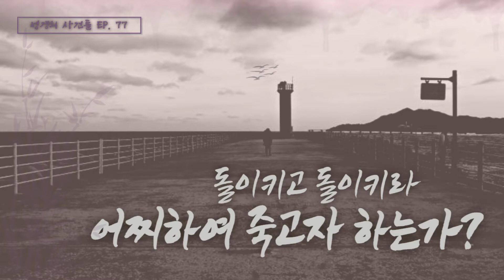일흔일곱 번째 이야기, 돌이키고 돌이키라 어찌하여 죽고자 하는가?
사람들은 재앙을 만나면 잠시 회개 하는 듯 머뭇거리지만, 불행히도 재앙이 지나가면 다시 완악해진다. 바로가 그랬다. 이스라엘 백성들을 내보내라는 명령에 여호와가 누구 관대 내가 그들을 내보내겠냐면서 나는 여호와도 모르고 모세도 누군지 모른다고 큰소리쳤던 바로도 재앙의 강도가 점점 거세지자 흔들리기 시작했다. 그러나 재앙 자체는 사람들을 변화시킨 능력이 전혀 없음이 증명되었다. 바로는 재앙 앞에서는 회개한 척했지만, 재앙이 물러가면 더욱 완고해져 약속을 끊임없이 변개하였다.

애굽에 내린 재앙은 애굽 사람들이 신성하게 여긴 애굽의 신들을 하나씩 소환해 내는 방식이었다. 처음에는 애굽의 부의 근원이었던 나일강이 침을 받았다. 다신교 국가인 애굽은 저들이 신성하게 여기는 것들이 있었는데 그중에 나일강은 애굽사람들이 신성하게 여기는 강이었다. 그런 나일강이 피로 변했다. 신성하게 여겼던 강물이 피로 변하고 고기가 죽어 악취가 진동했다. 그러나 애굽의 마술사들도 이와 비슷한 술법을 행하므로 바로의 마음은 더욱 굳어졌다.

(출 8:8) 바로가 모세와 아론을 불러 이르되 여호와께 구하여 나와 내 백성에게서 개구리를 떠나게 하라 내가 이 백성을 보내리니 그들이 여호와께 제사를 드릴 것이니라

바로는 점점 재앙이 강도가 세어지자 이 재앙들이 우연의 결과가 아니라 하나님의 재앙이라는 것을 인정하게 시작했다. 그래서 이스라엘을 내보낼 것이라고 대답했지만 실상은 전혀 그럴 마음이 없었다. 재앙이 그치면 곧바로 했던 약속을 취소해 버렸다.

재앙은 완악하고 타락한 영혼에게 주어지는 마지막 자비의 호소이지만 대부분 재앙을 만나서 돌이키는 사람은 별로 없다. 재앙 앞에서는 온순해 보이지만 재앙이 떠나가면 사람들은 더 완악해지는 경향이 있다. 지금도 세상은 코로나 전염병으로 난리지만 사람들의 마음은 더욱 완악해지고 있다. 코로나가 떠나가면 더 악하고 심한 질병과 독종들이 창궐할 것이다. 그러나 하나님을 인정하지 않는 불신 세상은 그런 것들로 결코 변하지 않을 것이며 하나님을 거절하고 대적하는 시도는 훨씬 대범해질 것이다. 그것은 최후의 심판이 다가오고 있다는 분명한 증거가 될 것이다.

바로는 마침내 자신의 죽은 싸늘한 맏아들의 시체를 가슴에 안을 때까지 점점 완악해져 갔다. 우리는 바로의 길을 가고 있지 않은가? 하나님의 경고를 무시하고 점점 그분의 감화의 빛이 더 이상 미치지 않는 곳으로 들어가고 있는 것은 아닌가? 성령의 호소에도 귀를 막고 그동안 걸어 온 그 반역의 길을 되풀이하고 있는 것은 아닌가?

“한 번 유혹에 굴복하면 두 번째는 더 쉽게 굴복하게 될 것이다. 죄를 반복할 때마다 그의 저항력은 감소되고 그의 눈은 어두워서 죄에 대한 자각을 상실하게 된다. 뿌려진 방종의 씨마다 열매를 맺을 것이다. ‘사람이 무엇으로 심던지 그대로 거두리라’(갈6:7).”(부조 269)

(출 8:15) 그러나 바로가 숨을 쉴 수 있게 됨을 보았을 때에 그의 마음을 완강하게 하여 그들의 말을 듣지 아니하였으니 여호와께서 말씀하신 것과 같더라
원하기만 하면 언제든지 자신의 길에서 돌이킬 수 있을 것이란 거짓 희망으로 양심의 가책을 진정시키고 스스로 위로하는 사람들은 그들이 멸망할 때까지 그 길을 돌이키지 않을 것이다. 죄악적인 방종의 생활은 마침내 점점 익숙해지고 길들여져서 빠져나오고자 할 때는 이미 늦은 시간이 된다.

죽음 짐승의 사체를 뜯어 먹기 위해 폭포 아래로 떠내려가던 얼음 위에 앉은 독수리처럼 언젠간 결정적인 순간이 오면 날아오르겠다고 계획할지 몰라도 그때는 이미 그의 발톱이 얼음에 완전히 박혀서 움직일 수 없는 처지가 되어 얼음과 함께 폭포 아래로 곤두박질쳐버리는 운명이 될 것이다.

우리가 돌이킬 수 있는 최고의 시간이 바로 지금, 지금이다. 지금 돌이키고 돌이키라! 지금 돌이키지 않는다면 마침내 그 기회는 영영 사라지게 될 것이다.

우리 영혼이 주신 빛을 거절하고 양심의 호소를 무마시키며
끊임없이 성령의 부르심에 거절해 왔다면
더 큰 재앙으로 우리를 치소서.
그래서 간신히라도 우리 영혼을 멸망에서 건져 주옵소서!
지금, 이 순간 성령께 굴복하게 하시고
머뭇거리거나 주저하지 않게 하시어
죄는 마치 독충처럼 떨쳐 버리게 하소서.
예수님의 이름으로 기도드립니다.
아멘.